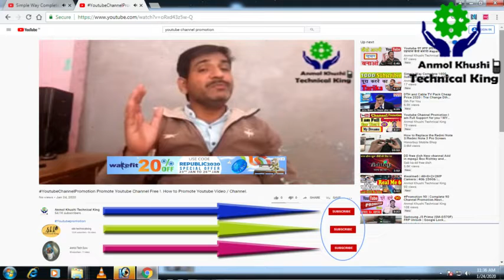Youtube Collab ! Youtube new update | Youtube का सबसे मस्त अपडेट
Youtube update | इस update के बारे में जानना सभी Youtuber के लिए आवश्यक हैं।

Youtube New Update. जो सभी को जानने आवश्यक है। Youtube new update 2020.
Youtube Update ! एक अच्छी खबर सभी Youtuber के लिए की होगी सबकी कमाई। जाने कैसें।

Youtube Big Update. सब के बहुत अच्छी खबर।
Youtube new Update ! New Youtuber Don't Do This ?
Youtube New Updates ! Youtube 10 factor. Free Channel Promotion Kaise Kare.
Youtube New Update ! Youtube ! All new Creators Must Watch ?.
Youtube New update || Youtube Big Update.
Youtube creator new update good news for youtubers
big update
youtube update
big update

      _-' MY'-._    _.._
'._/| *INDIA*     ''. ;'-